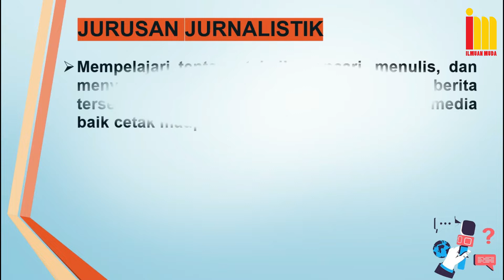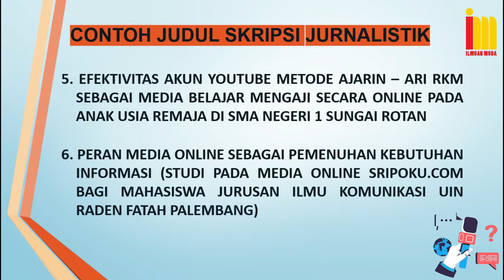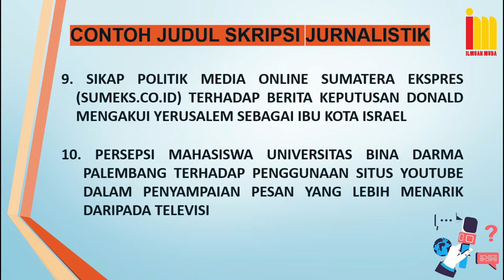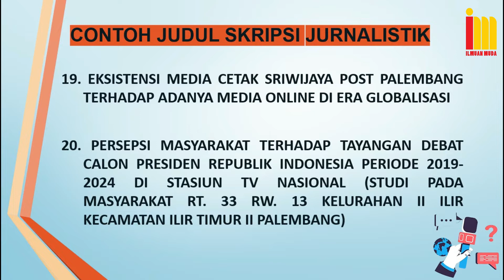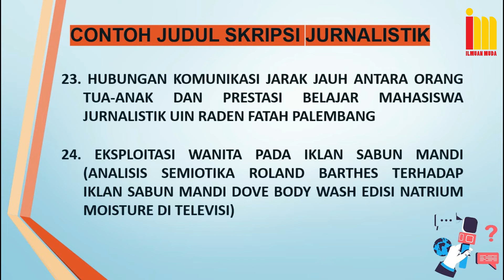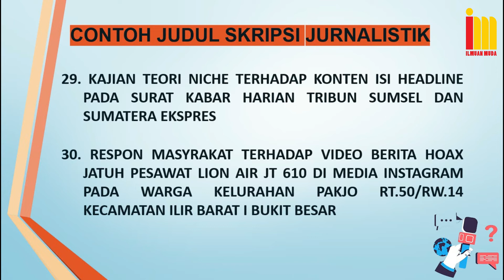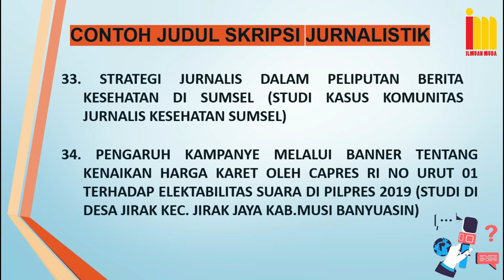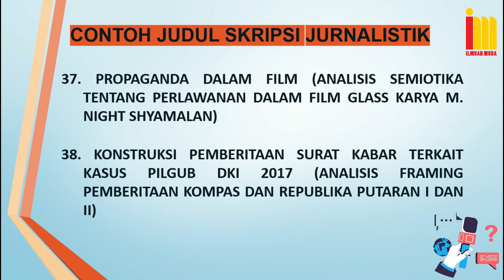Kumpulan Judul SKRIPSI Jurusan Jurnalistik Terbaru & Terlengkap !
Daftar Contoh Judul Skripsi Jurnalistik berikut ini kami berbagi kepada para pembaca khususnya mahasiswa  yang sudah merencanakan untuk mengajukan judul skripsi di program studi di Ilmu Komunikasi. Dalam menentukan judul kerap memakan waktu berbulan-bulan sehingga penyelesaian kuliah akan semakin tertunda. Oleh karena itu, 40 contoh judul skripsi berikut ini dimaksudkan untuk dijadikan bahan pertimbangan dan menawarkan 40 contoh judul alternatif sehingga dapat menginspirasi serta memudahkan dalam membuat formulasi baru judul proposal skripsi yang akan diajukan. Adapun rincian contoh judul skripsi Jurnalistik tersebut ada di dalam video di atas